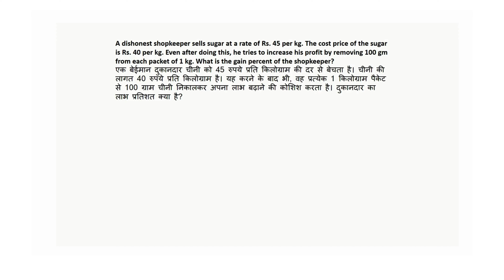A dishonest shopkeeper sells sugar at a rate of Rs. 45 per kg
A dishonest shopkeeper sells sugar at a rate of Rs. 45 per kg. The cost price of the sugar is Rs. 40 per kg. Even after doing this, he tries to increase his profit by removing 100 gm from each packet of 1 kg. What is the gain percent of the shopkeeper?एक बेईमान दुकानदार चीनी को 45 रुपये प्रति किलोग्राम की दर से बेचता है। चीनी की लागत 40 रुपये प्रति किलोग्राम है। यह करने के बाद भी, वह प्रत्येक 1 किलोग्राम पैकेट से 100 ग्राम चीनी निकालकर अपना लाभ बढ़ाने की कोशिश करता है। दुकानदार का लाभ प्रतिशत क्या है?